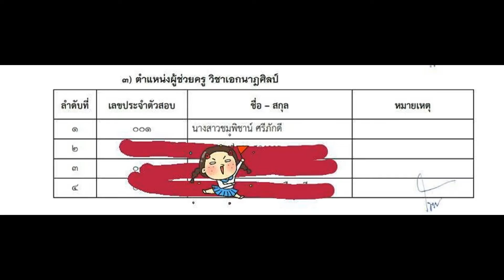Loadแนวข้อสอบ นักสังคมสงเคราะห์ โรงพยาบาลเพชรบูรณ์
- ความรู้เกี่ยวกับโรงพยาบาลเพชรบูรณ์
- แนวคิดและทฤษฏีการจัดสวัสดิการสังคม
- เทคนิคและทักษะในการปฏิบัติงาน
- งานสังคมสงเคราะห์กับการนำหลักธรรมไปใช้พัฒนาจิตใจ
- แนวข้อสอบ นักสังคมสงเคราะห์ปฏิบัติการ
- แนวข้อสอบ-ข้อสอบ อาเซียน:ASEAN
- แนวข้อสอบแผนฯ12 แผนพัฒนาฯฉบับที่ 12